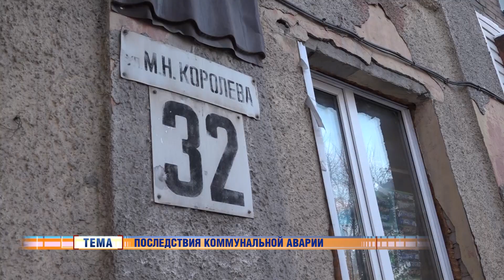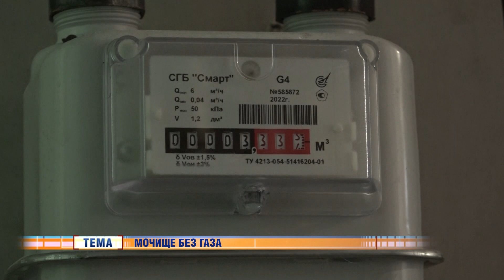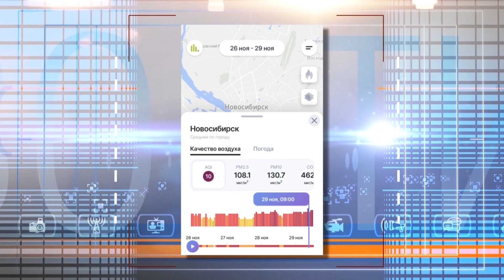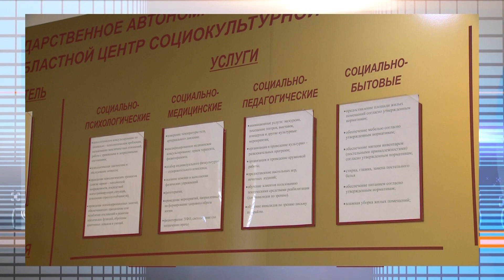Новости Новосибирска на канале "НСК 49" // Эфир 29.11.22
Смотрите сегодня:
01:08 - Авария на теплосети в Дзержинском районе без тепла оставила 162 объекта.
03:23 - Не все дома жителей станции Мочище подключили к газу.
06:52 - Режим черного неба продлён до 30 ноября.
07:45 - С приходом сильных морозов начинают воспламеняться автомобили.
10:04 - В декаду инвалидов в регионе пройдёт больше 1000 встреч, консультаций и концертов.
10:48 - В Краеведческом музее открывается уникальная выставка «Мумия. Воин Алтая».